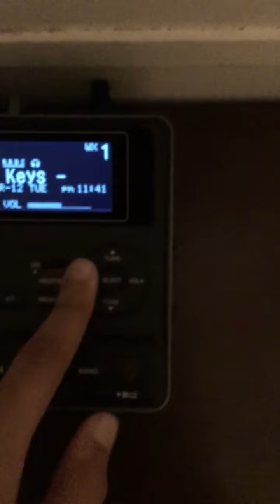Severe Thunderstorm Warning for Franklin, Morehouse, Richland, and West Caroll parishes.